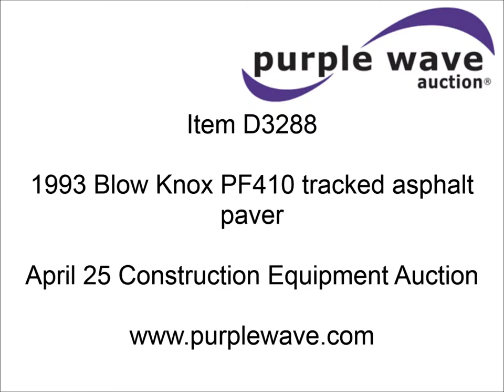1993 Blaw Knox PF410 tracked asphalt paver for sale | sold at auction April 25, 2013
1993 Blaw Knox PF410 tracked asphalt paver
2,021 hours on meter
Cummins four cylinder diesel engine
8&#039; screed
2&#039; knock offs
Folding hoppers
Serial 41001-15

It was located in Branson, MO, and we sold it to the highest bidder for $10,120.